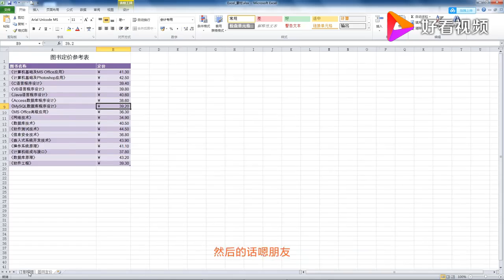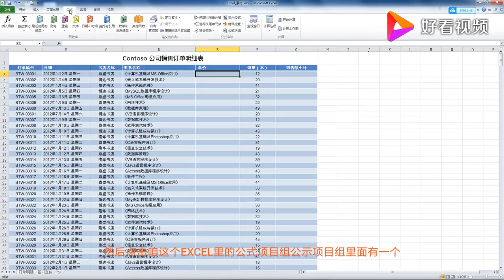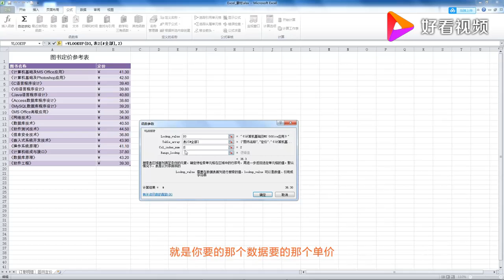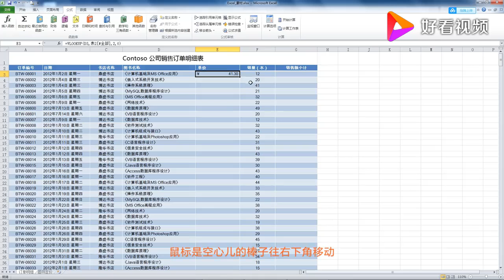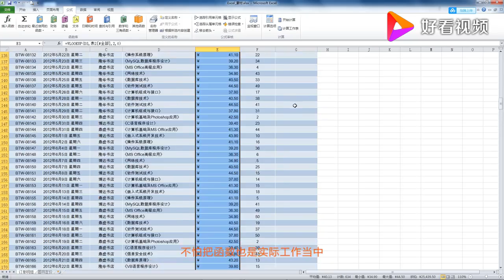Excel常用函数：VLOOKUP函数 好看视频